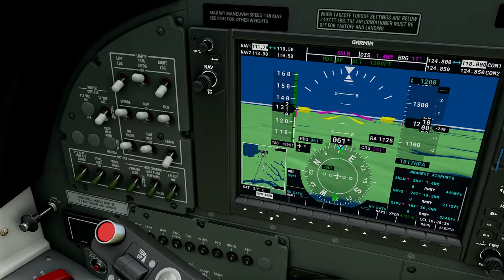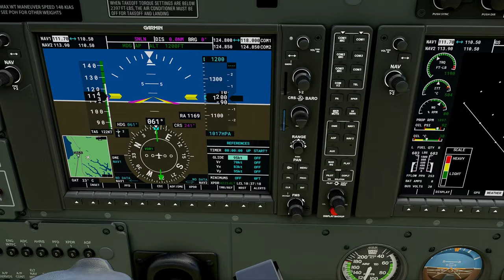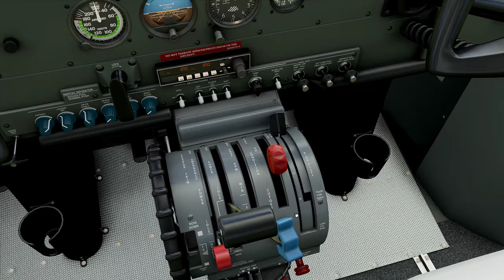Aeroporto Municipal de Linhares ( SNLN ) / LINHARES, ES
AD PUB 2NE UTC-3 VFR L21 , L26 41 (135)

06 - L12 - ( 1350x30 ASPH 14/F/A/Y/T L14 ) - L12 - 24

P3D V5 hf2 Addons and settings:
Aerosoft A32F
Carenado - C208 / PA31
ORBX Global
Swift VATSIM client
ActiveSky weather
FSEconomy
ProATC/X
FS2Crew

Zibo 737
Tollis A319 A321
Pilot2ATC
3jFPS plugin